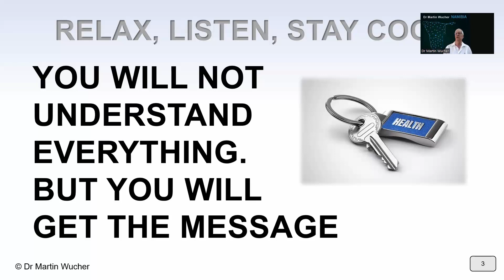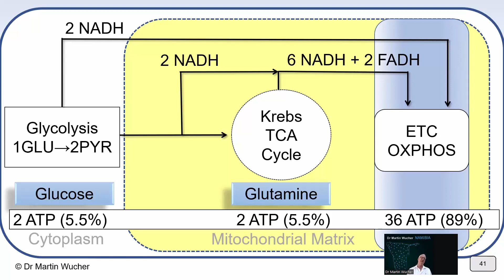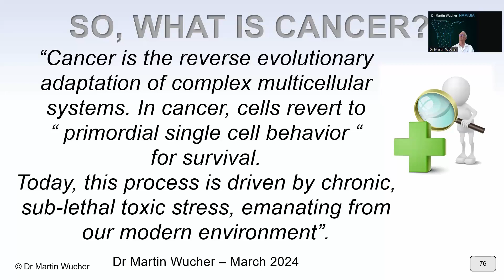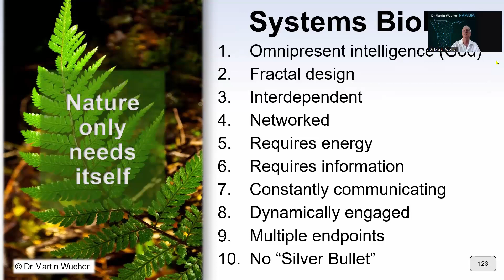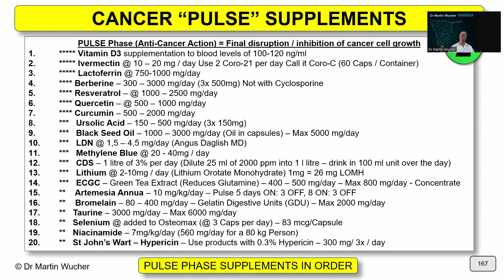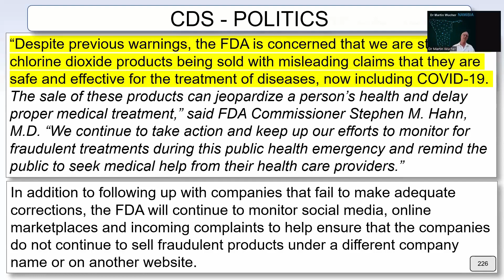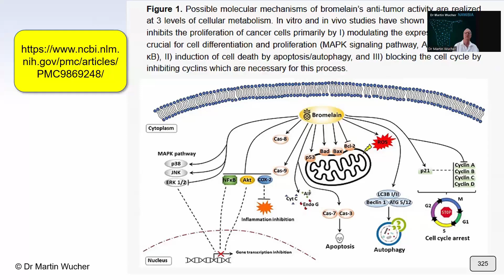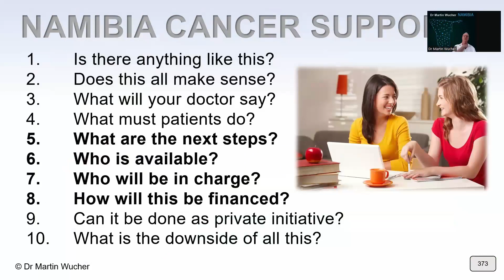INTRODUCING A NAMIBIAN CANCER SUPPORT PROGRAM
A wave of new cancer cases is hitting Namibia, and indeed the world. Many of them in young but otherwise healthy individuals. What may be the reasons? Why now? What can we do about it?
Dr Martin Wucher takes a deep dive at the mechanisms behind cancer. This video contains a comprehensive overview of the mechanisms. Why do we see turbo cancers, especially after the pandemic. Is there a link to a virus?
He then introduces a new concept to help those that are affected.
The new Namibian Cancer Support Program is designed for cancer affected and their families.